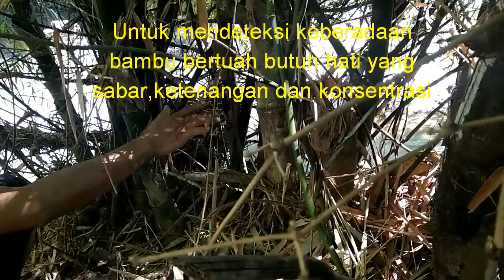MENDEKSI ENERGI BAMBU, MENCARI JEJAK BAMBU BERTUAH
Pendeteksian bambu bertuah diperlukan kesabaran, ketenangan dan hati yang pasrah. Rumpun bambu ini dirasakan ada getaran energi positif dan terdapat energi negatif inilah yang harus dinetralkan sehingga benda bertuah ini akan nampak.